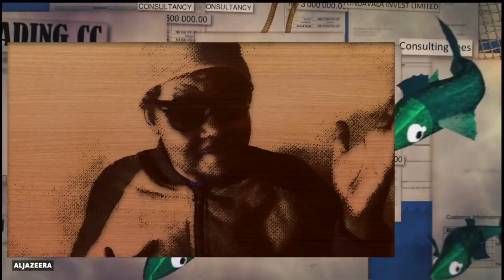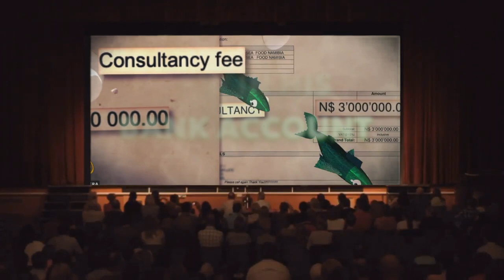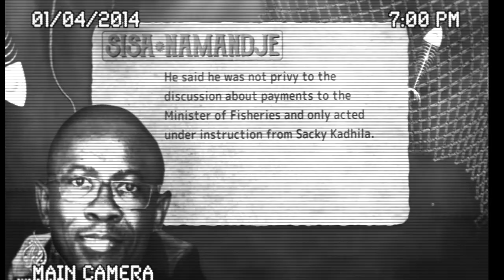GIVE SISA WHAT BELONGS TO SISA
SOCIAL COMMENTRY ON THE FISH SCANDAL